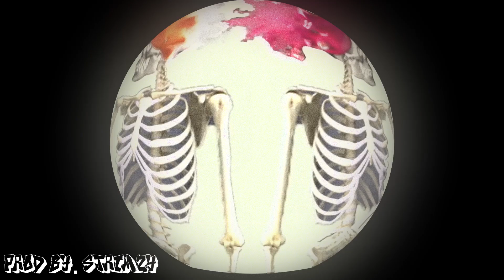[FREE] THOTTWAT x ASAP ROCKY TYPE BEAT "Clone" [Prod By. Strimzy] // Icytwat Type Beat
Key & BPM:
⏱ 135 BPM
🎹 G Major

·Produced By : [ Prod By. Strimzy ]
( Prod.by [ Strimzy ] )

❗❗If you want to use the beat for Streaming Plattforms you need to Buy a License❗❗

[FREE] THOTTWAT x ASAP ROCKY TYPE BEAT
[FREE] ASAP ROCKY TYPE BEAT
[FREE] THOTTWAT TYPE BEAT